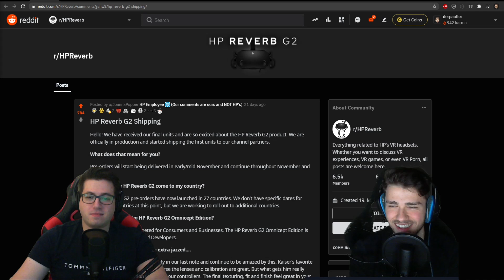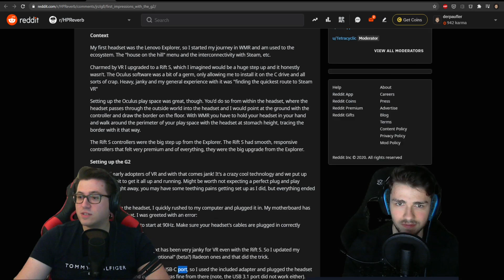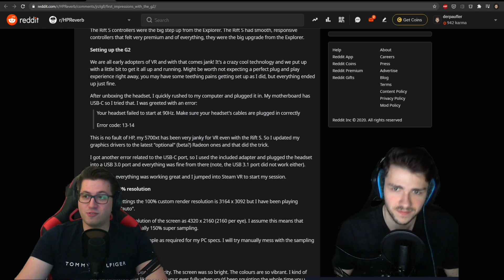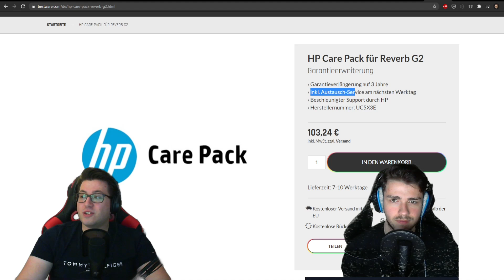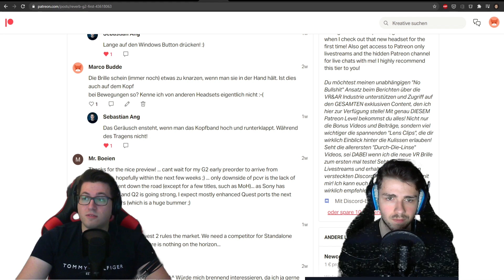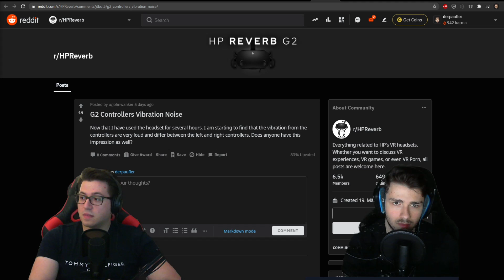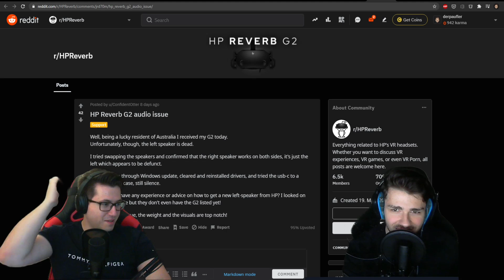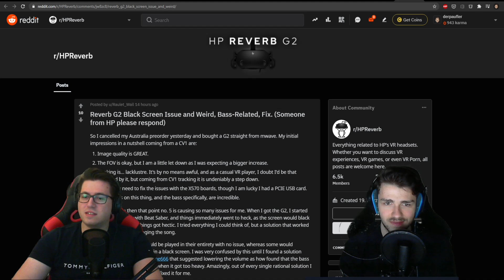HP Reverb G2 // Talk: Wo sind die Europa-Lieferungen?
Bei new VR tech seht ihr -sehr ausführliche- Videos über VR-Hard- und Software. Außerdem seht ihr den nVRt-Talk, bei dem es um spannende und aktuelle Themen rund um die Virtuelle Realität geht (auch als Audio-Podcast). Livestreams und Gameplay-Videos fehlen natürlich ebenso wenig.

- Spiele-Spende [auf Steam oder Oculus]

Timestamps:
00:00:00 - Begrüßung und Vorstellung
00:02:50 - Bisherige Lieferungen der G2
00:05:45 - Unsere bisherigen VR-Brillen
00:15:15 - Die Auslieferung begann mit einem Foto aus dem Lager
00:17:30 - 1. AMD X570-Chipsatz nicht mit G2 kompatibel (USB-Ports)
00:22:45 - 2. Auch mit anderen Mainboards hat die G2 Probleme mit USB-Kompatibilität
00:33:20 - 3. Zerstört die G2 sogar Mainboards durch Überspannung?
00:35:10 - 4. Der Kabel-Clip kam aus dem falschen "Eimer"...
00:37:10 - 5. Defektes Panel: Flackern, Bildaussetzer, Streifen
00:46:00 - 6. Knarz-Geräusche vom Gehäuse des HMDs
00:48:50 - 7. Kleine Köpfe haben Probleme mit der Passfähigkeit
00:53:25 - 8. Auch wir müssen über das Tracking sprechen
01:00:15 - 9. Vibrationsmontoren der Controller
01:04:00 - 10. Controller-Binding-Probleme
01:06:35 - 11. Ausfälle der Lautsprecher
01:07:45 - 12. Wenn Lautstärke über 97 %, dann wird der Bildschirm schwarz?
01:11:35 - 13. Mikrofon-Gain bei Auslieferung softwareseitig zu hoch eingestellt
01:17:15 - Zusammenfassung, Zukunft unseres Kanals und Verabschiedung